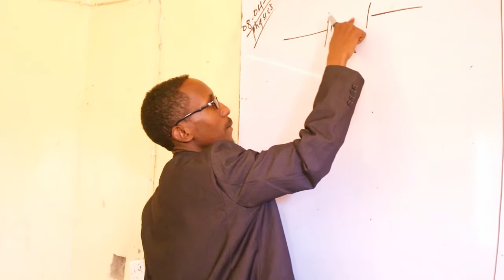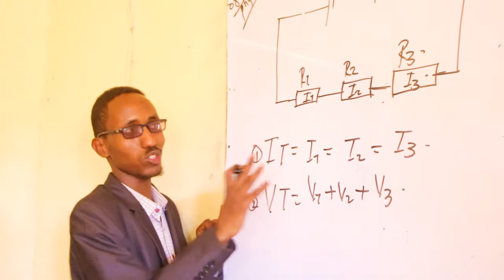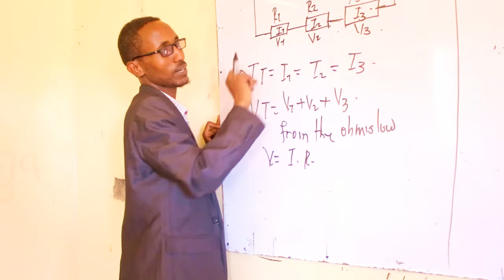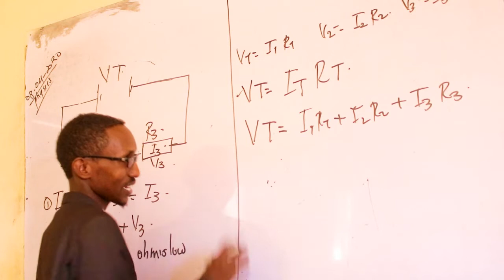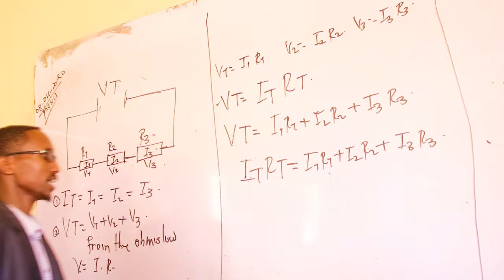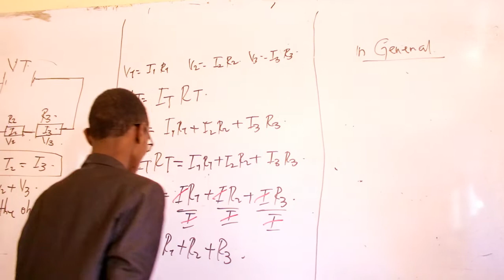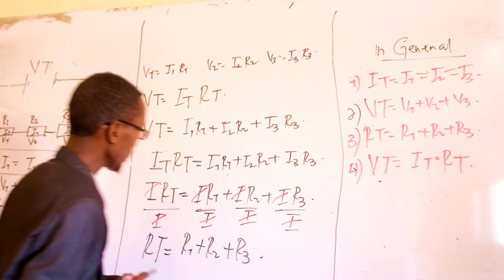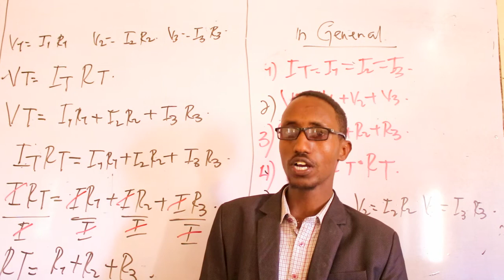FORM 3 / PHYSICS / RISISTERS / LECTURER:MOHAMED (ERYAL)